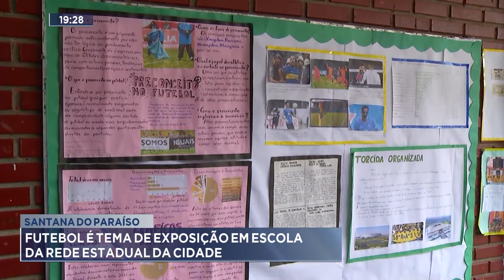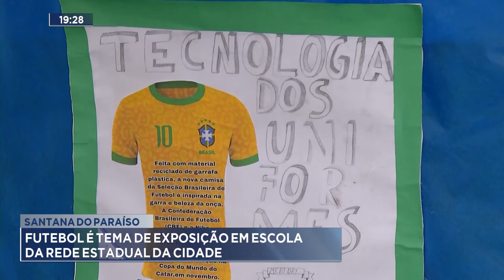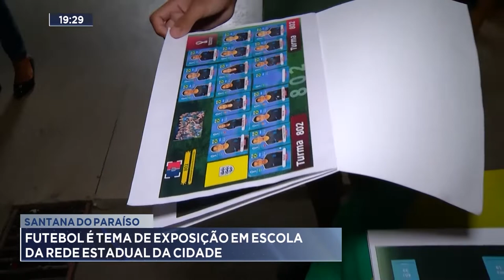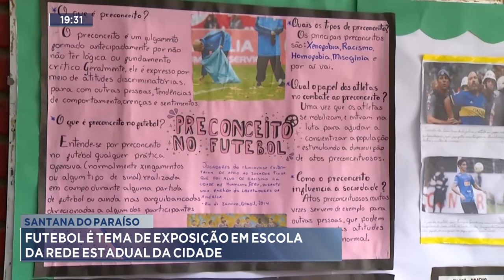Santana do Paraíso: Futebol é tema de Exposição em Escola da Rede Estadual da cidade.